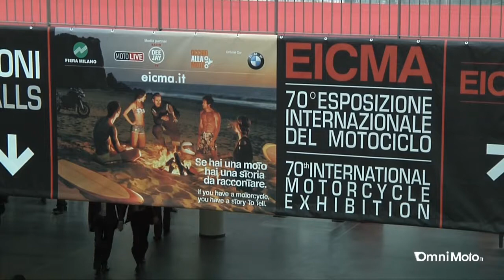OmniMoto.it a EICMA 2012 LIVE